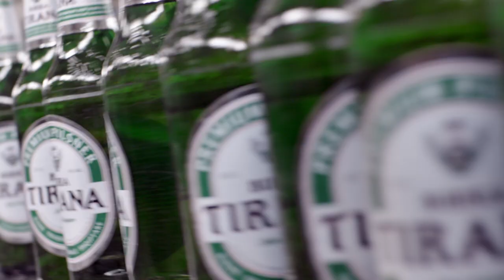TVC BIRRA TIRANA